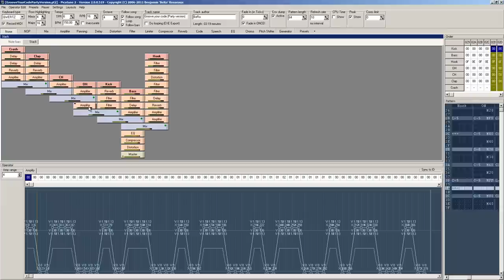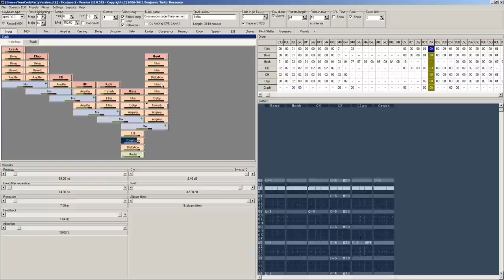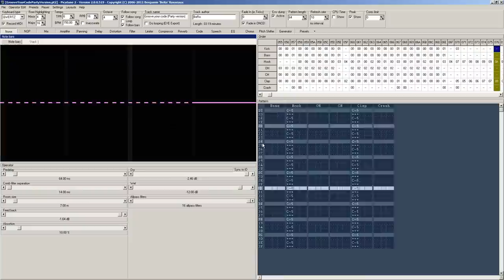BeRo - Groove your code (Party version) (ranked 1st at TUM 2011 32kb executable music compo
This was my entry at TUM 2011 32k executable music compo, which was ranked 1st.

Made with my own-developed Picatune 2 softsynth + sequencer hybird